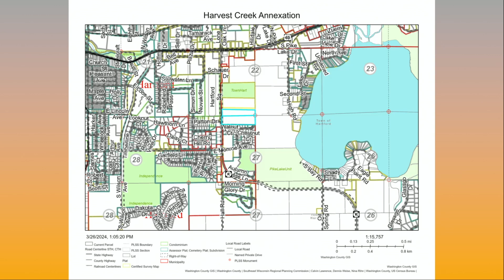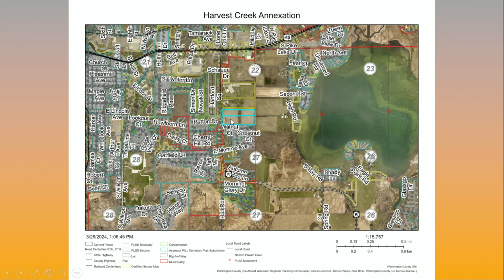Common Council / March 26, 2024